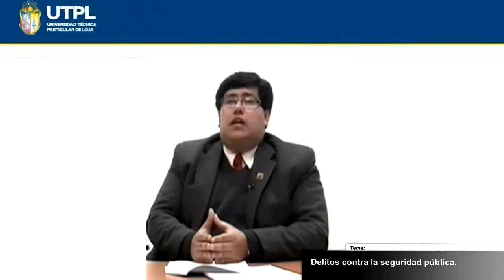UTPL DELITOS CONTRA LA SEGURIDAD PÚBLICA [(ABOGACÍA)(DERECHO PENAL II)]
Abogacía
Derecho Penal II
Tema: Delitos contra la seguridad pública
Ponente: Abg. José Pablo Cabrera Moreira